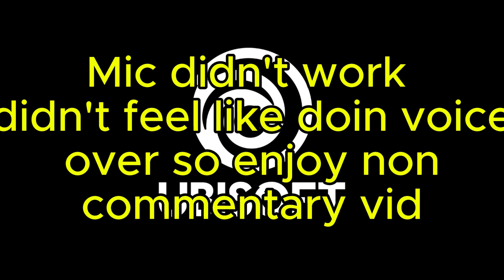2 random games